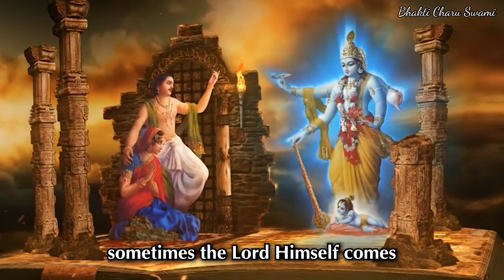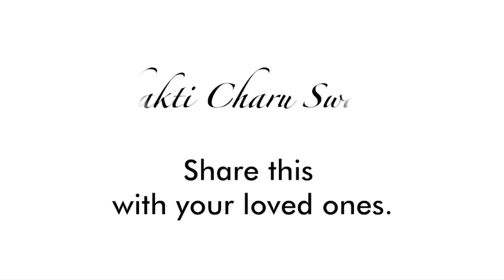Аватар - Вселенский аспект Абсолютной истины | Бхакти Чару Свами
Бхати Чару Свами, является учеником Шрилы Прабхупады, ачарьи-основателя Международного Общества Сознания Кришны.